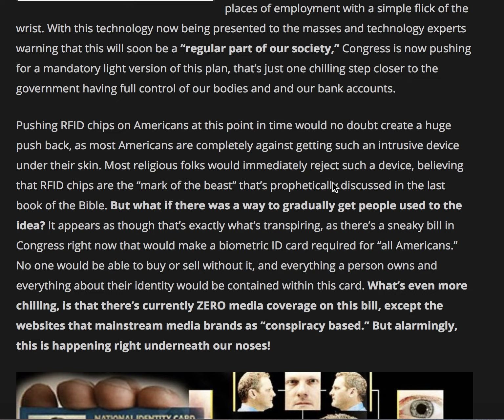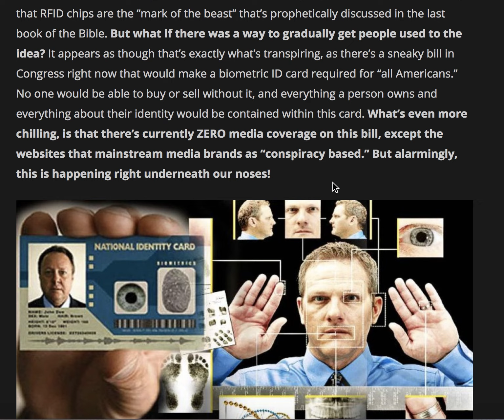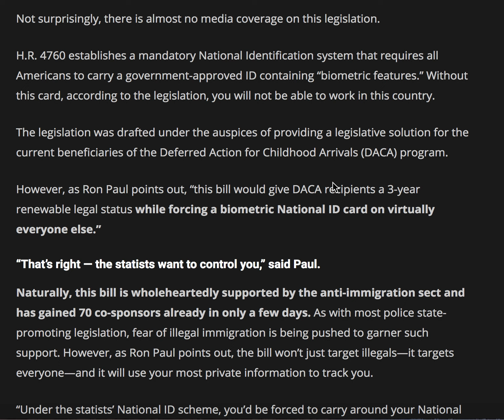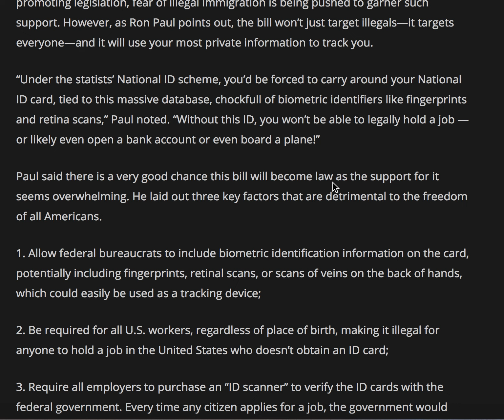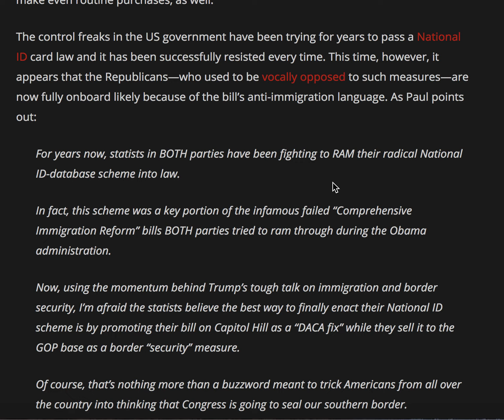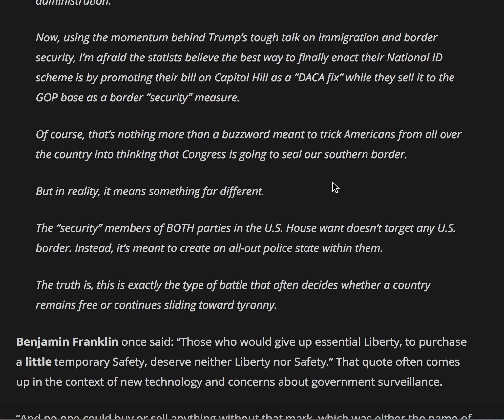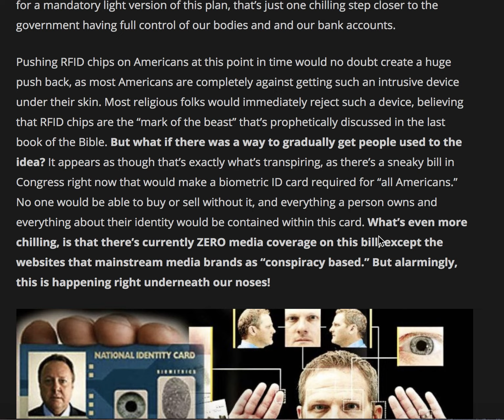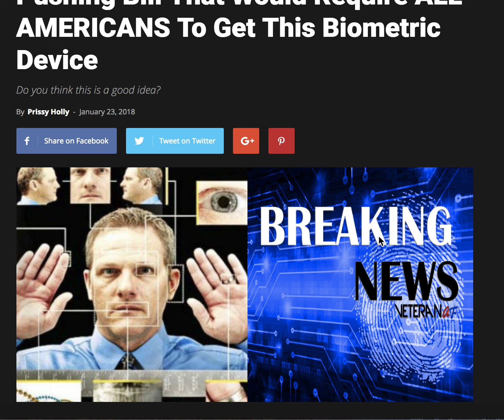MARK OF THE BEAST? CONGRESS QUIETLY PUSHING BILL THAT WOULD REQUIRE ALL AMERICANS TO GET THIS BIOMET